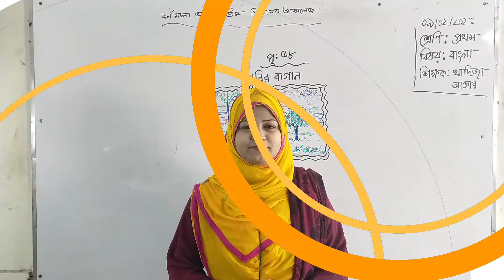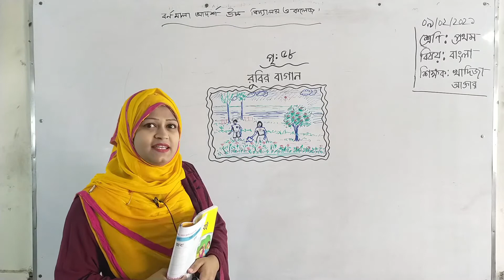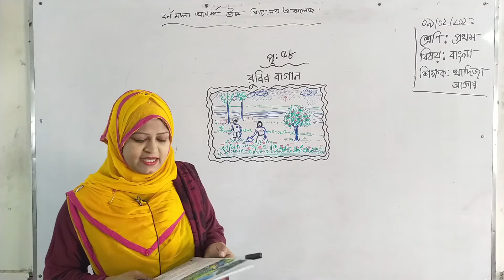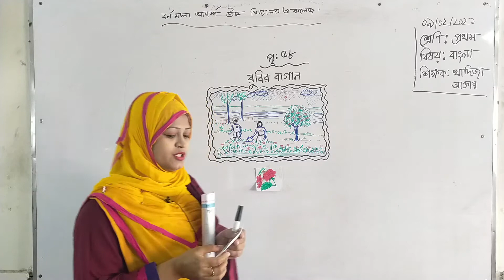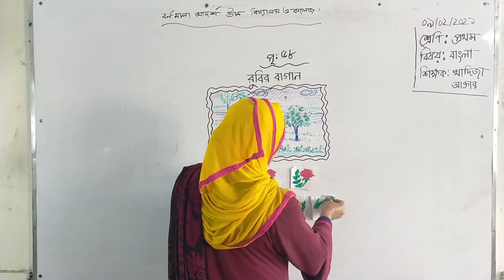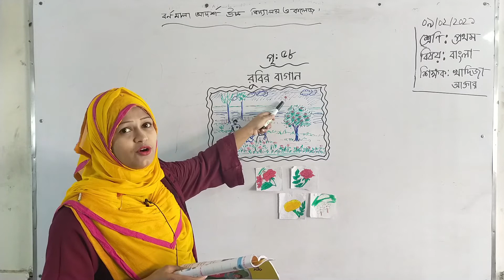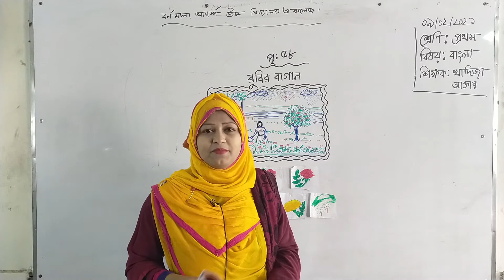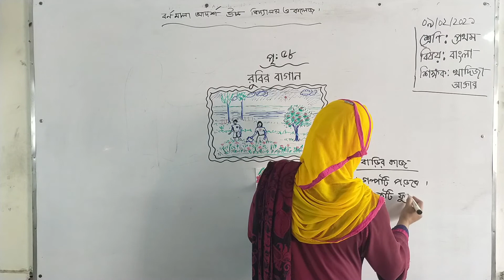09/02/2021 | Class One | প্রথম শ্রেণি | বাংলা | রবির বাগান | পৃষ্ঠা-৫৮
09/02/2021 | Class One |  প্রথম শ্রেণি | বাংলা | রবির বাগান | পৃষ্ঠা-৫৮